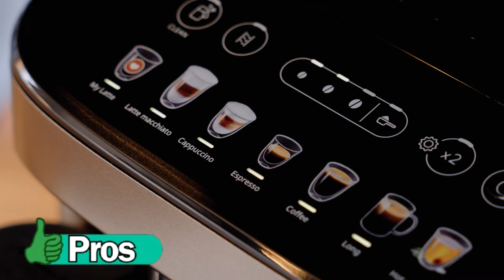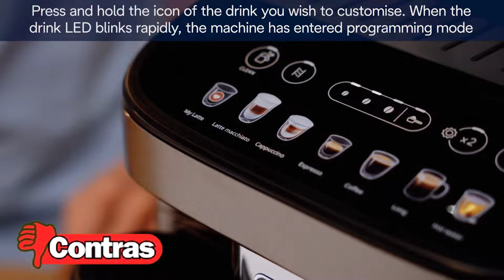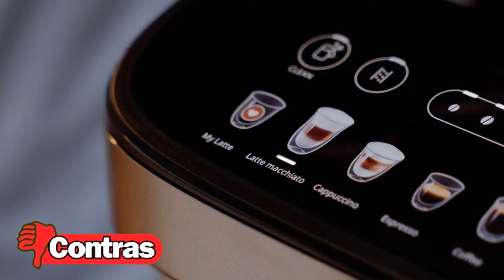✅ PROS y CONTRAS ❌ de la Cafetera Delonghi MAGNIFICA EVO LATTECREMA | Opinión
😊👇Cómprala AL MEJOR PRECIO en AMAZON aquí 👇😊

Como un modelo más avanzado dentro de la línea De'Longhi, la Magnifica Evo lattecrema promete elevar la experiencia cafetera gracias a su sistema LatteCrema, que permite crear una espuma de leche perfecta y cremosa con solo tocar un botón. Además, su facilidad para preparar desde un espresso intenso hasta un capuchino suave la convierte en una de las mejores opciones en cafeteras superautomáticas para el 2024. Sin embargo, como toda máquina, también tiene algunos aspectos a considerar antes de decidirse por ella.

Comparada con otros modelos como la Delonghi Magnifica Start (ECAM222.20.B), la Evo LatteCrema ofrece un enfoque más sofisticado para aquellos que buscan una mayor personalización y variedad en sus bebidas. No obstante, esto también significa un precio más elevado y algunas tareas de mantenimiento más específicas, como la limpieza manual del sistema de leche para asegurar un rendimiento óptimo. Aun así, si buscas la mejor cafetera superautomática calidad precio o estás considerando una opción de gama media para 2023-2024, este modelo puede destacarse por su versatilidad y diseño moderno.

En este video, se examinarán tanto los beneficios como las limitaciones del modelo, ayudando a los lectores a decidir si la De'Longhi Magnifica Evo LatteCrema es la mejor opción para su hogar. Con opiniones basadas en la experiencia, comparativas con otros modelos y una mirada crítica hacia sus características, se ofrecerá un análisis completo de pros y contras para aquellos que buscan una cafetera superautomática que realmente marque la diferencia en su día a día.